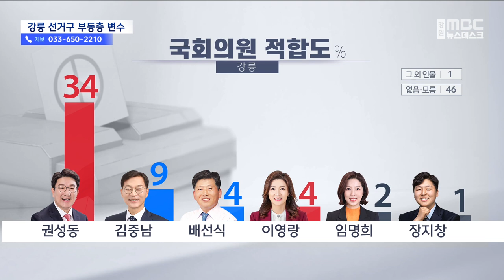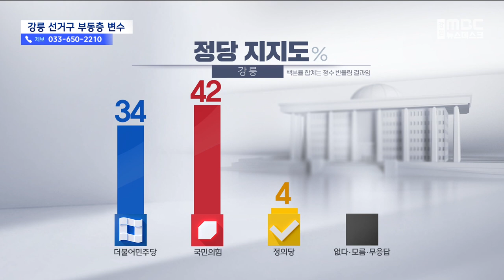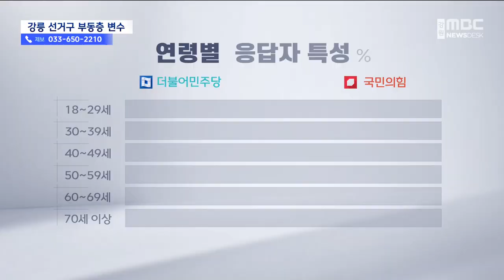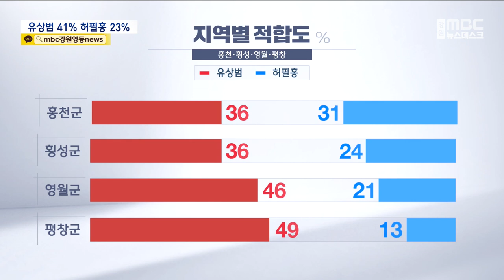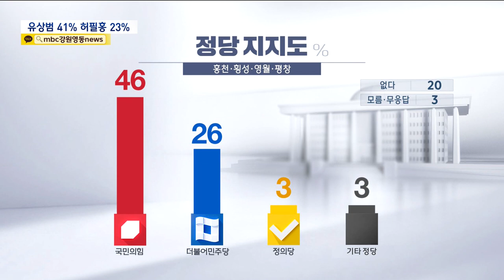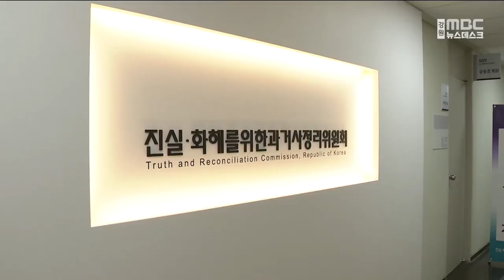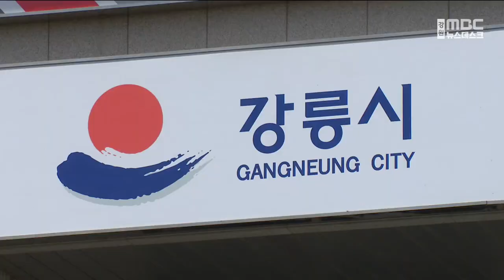MBC강원 뉴스데스크 다시보기 20231220